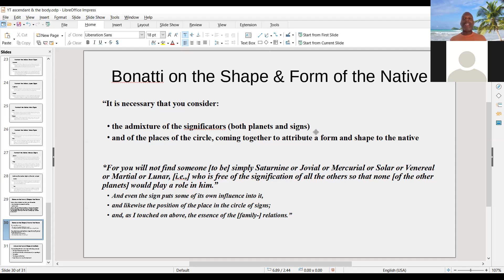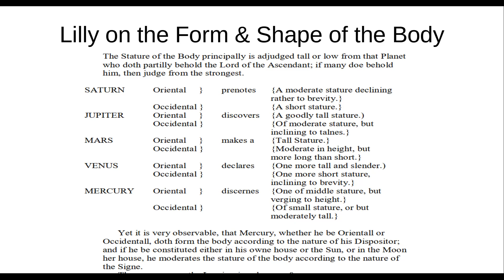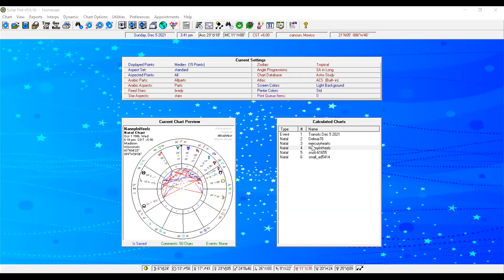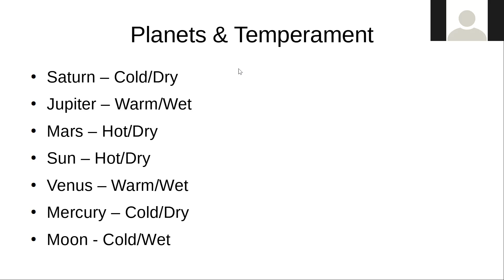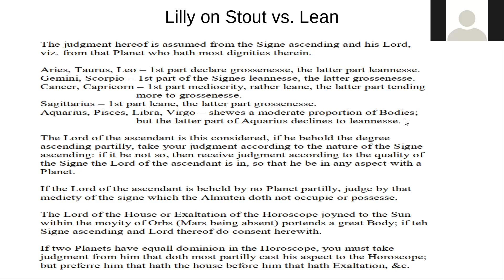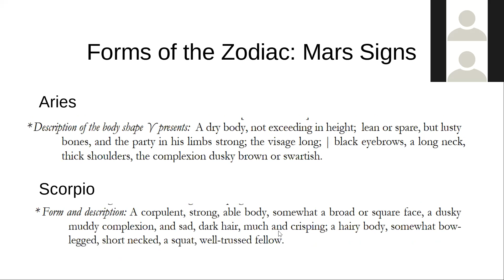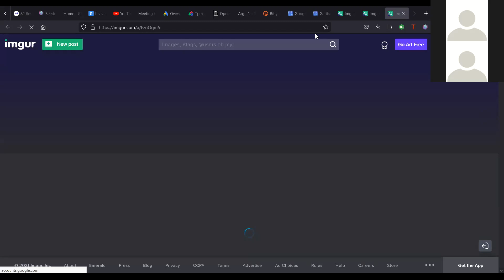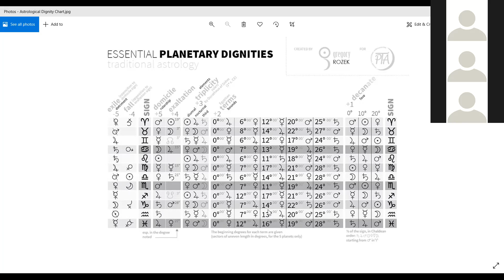The Ascendant & Physical Appearance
Free Astrology Workshop: The Ascendant & Your Physical Appearance. Learn techniques for how to use your rising sign and lord of the ascendant to identify your physical characteristics and personality.

💢 Free Weekly Astrology Zoom Workshop, Sundays at Noon PST.

I conduct a Free Zoom Astrology Worskhop every Sunday at Noon PST. Go to this page to participate in the workshops